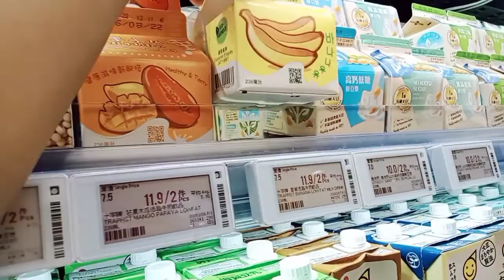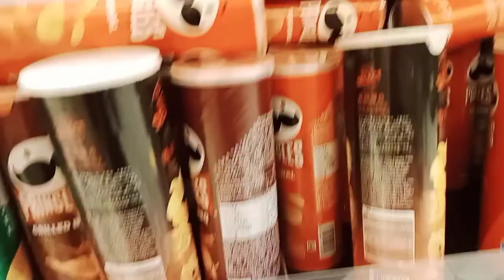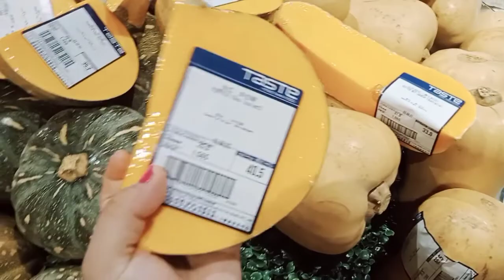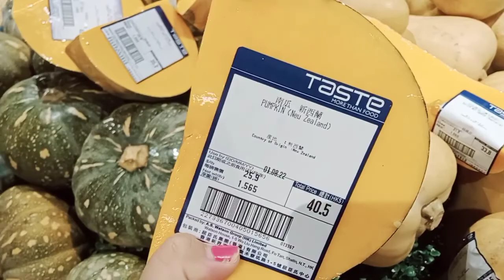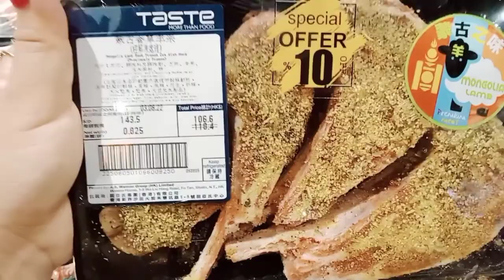belanja kebutuhan sehari hari di supermarket HONG KONG